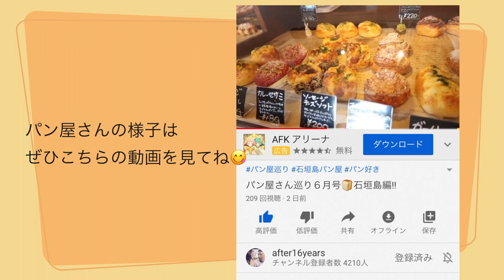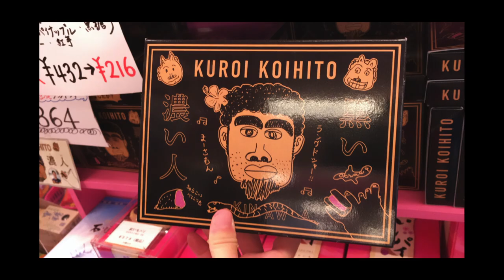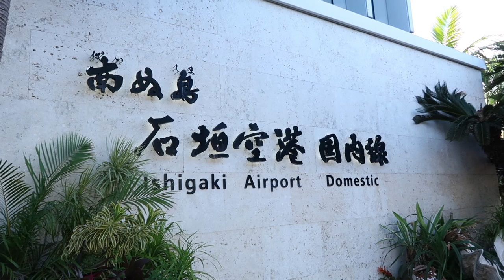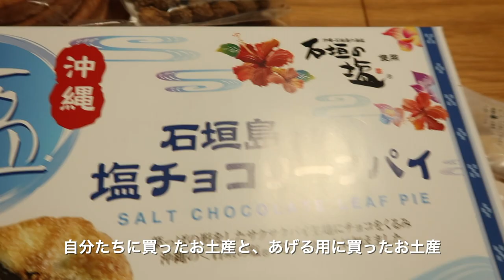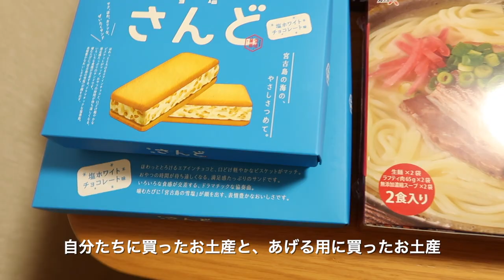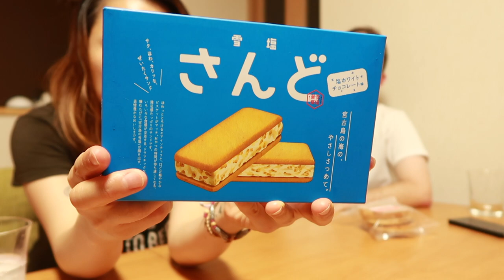石垣旅行二日目✈️たい焼き 天ぷら お土産ランキング①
Charlie & Anne